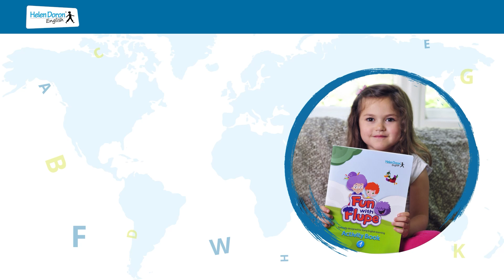Nauka angielskiego dla 4 latka | Fun with Flupe - Helen Doron English | Radosny angielski dla dzieci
Jaki to kurs? Fun with Flupe
Nauka angielskiego dla czterolatka z Fun with Flupe następuje po kursie It’s a Baby Dragon. Może być również pierwszym kursem językowym Twojego przedszkolaka (dowiedz się: „Dlaczego naukę angielskiego warto zacząć jak najwcześniej”). Dzieci na kursie Fun with Flupe uczą się języka angielskiego razem z animowanym przyjacielem Paulem, jego pluszowym kumplem Flupem oraz babcią Granny Fix.

Wesołe historie, przygotowane z myślą o potrzebach i wrażliwości najmłodszych, wciągają maluchy do zabawy ze słowem i dźwiękiem. Każda opowieść to kolejna zagadka do rozwiązania. Przy okazji Twój czterolatek uczy się współpracy w grupie, dzielenia z innymi oraz dobrych manier (przepraszania czy proszenia).

Czego potrzebuje czterolatek?

Nauka angielskiego dla czterolatka to:

- budowanie umiejętności społecznych
- odważne mówienie na głos po angielsku
- radosne zabawy w grupie rówieśniczej

Angielski dla dzieci i młodzieży metodą  Helen Doron English to fascynująca nauka i świetna zabawa!

SKUTECZNIE, Z PASJĄ, NA PODSTAWIE WIEDZY I DOŚWIADCZENIA.

➡️ Jak się uczą dzieci?
Poprzez zabawę z radością i łatwością.

➡️ Dzieci w każdym wieku
Uczymy dzieci od 3. miesiąca do 19. roku życia, dostosowując kursy do ich poziomów językowego i rozwoju emocjonalnego. Sprawiamy, że nauka jest prosta.

➡️ Eksperci w nauczaniu
Nasi nauczyciele to wysoce wykwalifikowanymi specjaliści w nauczaniu metodą Helen Doron oraz najlepsi lektorzy w branży. Wspierają proces uczenia się dziecka na każdym etapie rozwoju, zachęcając go do pełnego rozwijania swoich możliwości. Zaangażowanie, kreatywność i pasja naszych nauczycieli sprawiają, że dzieci odnajdują prawdziwą przyjemność w przyswajaniu języka.

➡️ Dlaczego nasza metoda działa?
Ponieważ opiera się na głębokim zrozumieniu procesu w jaki sposób dzieci się uczą i czego potrzebują, aby rozwinąć swój potencjał. Nasze stymulujące i efektywne zajęcia są uzupełniane przez innowacyjne gry i aplikacje, odpowiadając tym samym na potrzeby dzisiejszych dzieci, które znają technologię i lubią jej używać. Umożliwiamy im w ten sposób kontynuację nauki w domu, we własnym tempie i w sposób jak najbardziej sprzyjający zapamiętywaniu.

Copyrights Helen Doron Ltd.